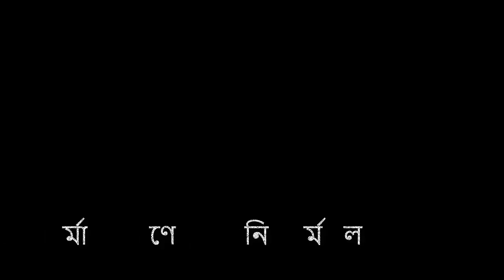আমার মন মজাইয়া রে দিল মজাইয়া মুরশিদ| শাহ আব্দুল করিমের গান|NirmalBangla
আমার মন মজাইয়া রে দিল মজাইয়া মুরশিদ| শাহ আব্দুল করিমের
শিল্পী: জাওহার ইকবাল খান

আমার মন মজাইয়ারে
দিল মজাইয়া, মুর্শিদ
নিজের দেশে যাও।
আমার মন মজাইয়ারে
দিল মজাইয়া, মুর্শিদ,
নিজের দেশে যাও।
ও মুর্শিদ ও …

একে আমার ভাঙা ঘর
তার উপরে লরে চর,
কখন জানি সেই ঘর ভাইঙ্গা পড়ে রে।
আবের নেওয়ারি রে, কাঁচা বাঁশের বেড়া রে
বাজার লুটিয়া নিলো চোরায় রে।

আমার মন মজাইয়া রে
দিল মজাইয়া, মুর্শিদ
নিজের দেশে যাও।

ও মুর্শিদ ও ..

একে আমার ভাঙা নাও
তার উপরে তুফান বাও,
পলকে পলকে ওঠে পানি রে।
কইয়ো দয়ালের ঠাঁই, এ তরীর ভরসা নাই
রাহুর দরিয়া দিতে পাড়ি রে।

দিল মজাইয়া, মুর্শিদ
নিজের দেশে যাও।

ও মুর্শিদ ও ..